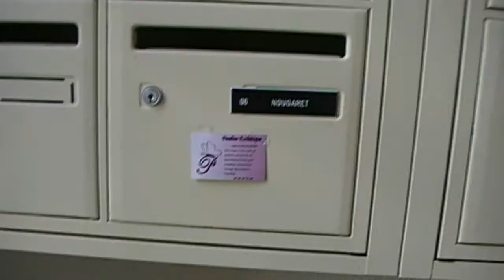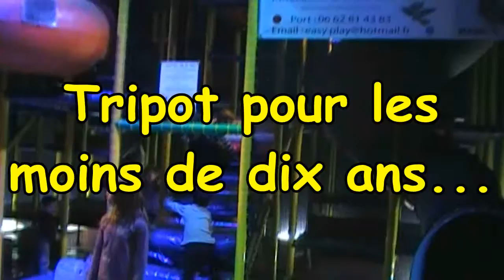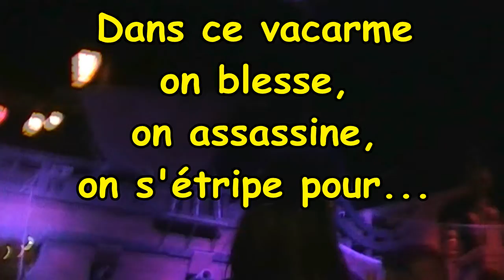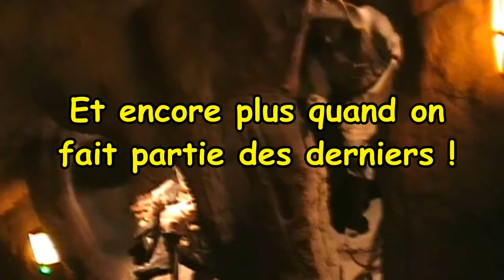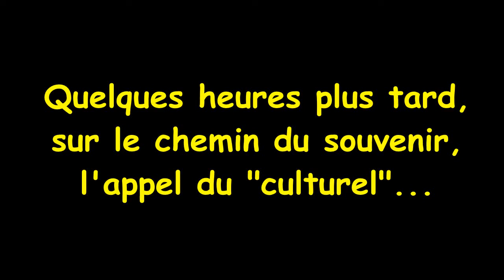130413 Les 27 ans de POPO